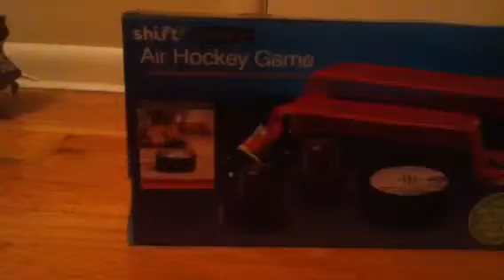My homemade cardboard bank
I show you guys my homemade bank.